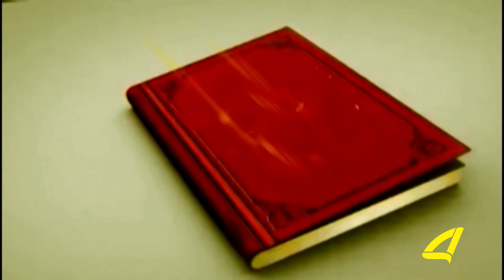,,რუსთავის ადვოკატი" სტუმარი: ზაქარია გვიშიანი 24 -04- 2018